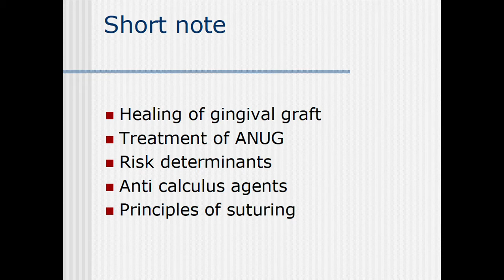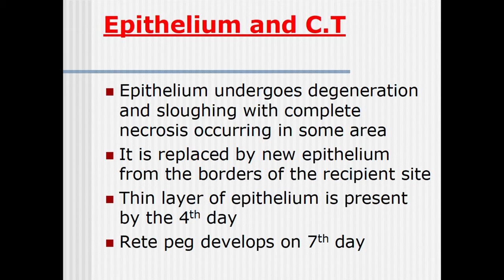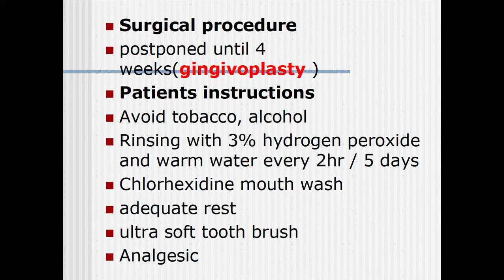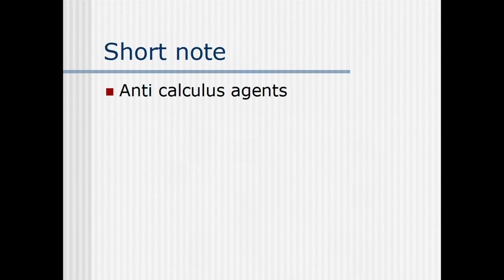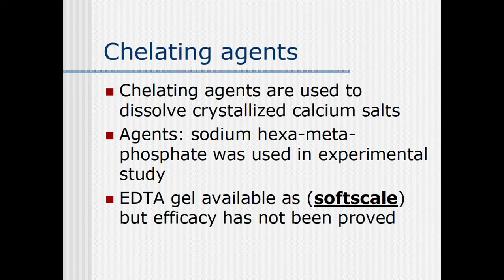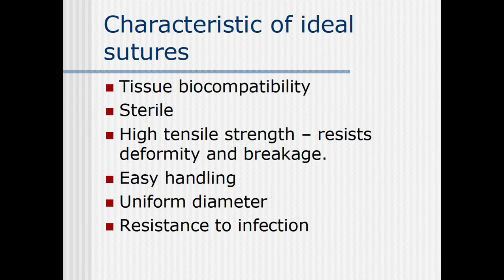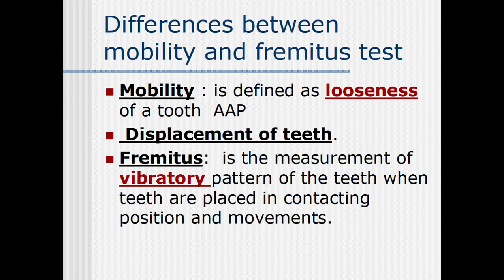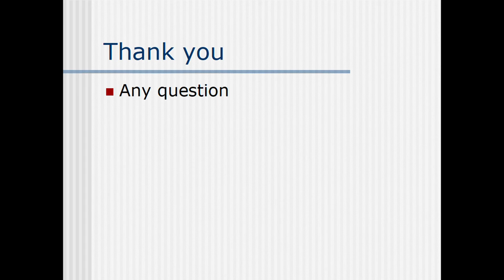Dental question paper solved subject periodontology (section 2) year 2017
I was bit busy with my duty so cannot process lecture on time.